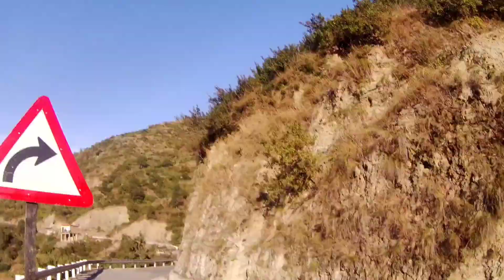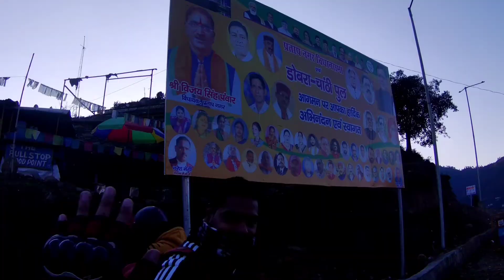Dobra Chanti Bridge | Tehri Garhwal | Uttarkashi To Dobrachanti